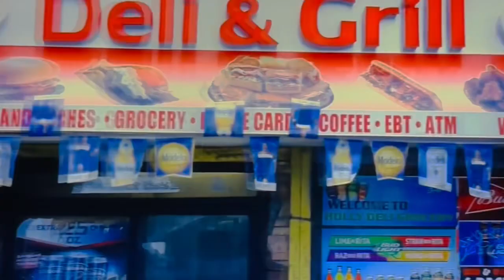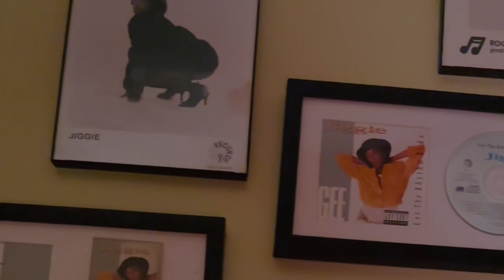The AUDIO-BIOGRAPHY of Jiggie Gee